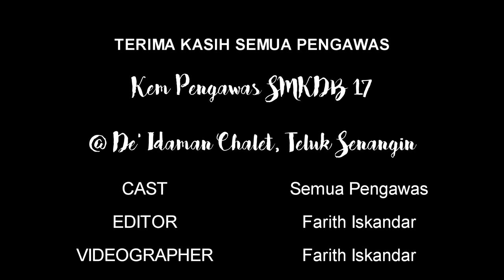Kem Santai Pengawas SMKDB 2017--- Wonderful Memories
KEM SANTAI PENGAWAS,
28&29 OGOS 2017 @ DE'IDAMAN CHALET, TELUK SENANGIN

songs:
wild things(young bombs remix)
a sky full of stars- coldplay
cool kids-echosmith